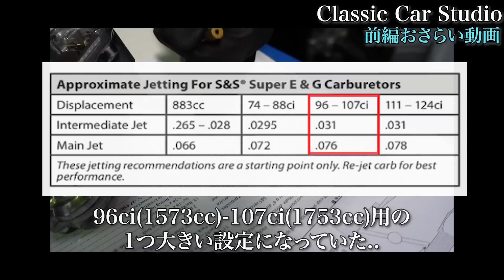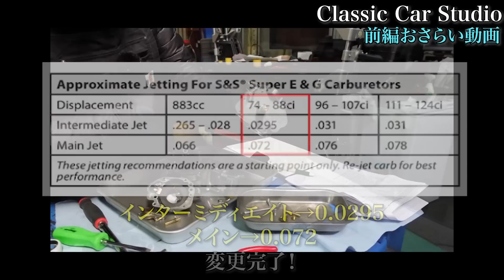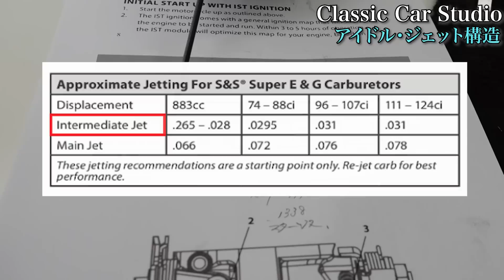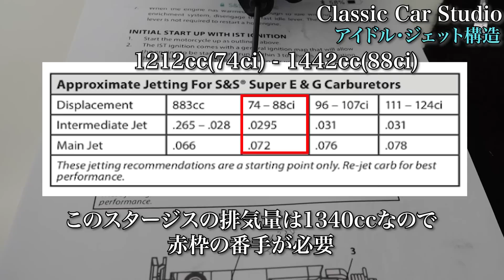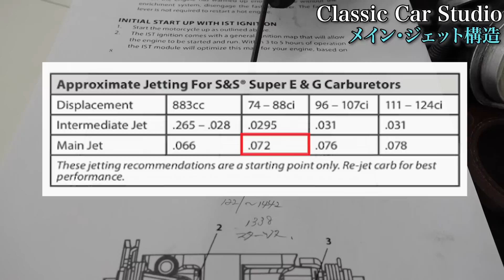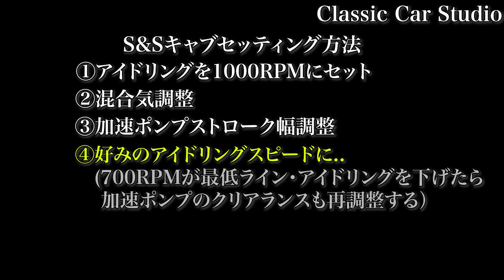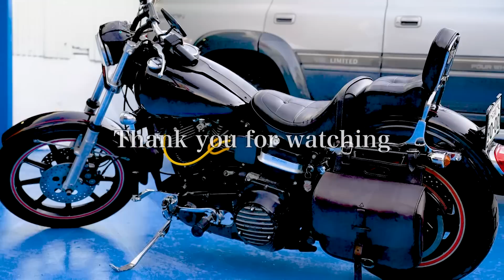【不動のハーレー】出張修理 後編！スーパーEキャブのセッティングはとても楽しい！分解して構造を徹底解説＆セッティング方法をパーフェクトにお伝えします！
今回はハーレーの出張修理 後編です
S&SスーパーEキャブセッティング決定版！
V8のポテンシャルを100%引き出すために、クラシック・ハーレーのオーナーは必須のキャブセッテイングです。
トシミさんの愛車、1980 FXB STURGIS ショベルヘッドの不調の原因を究明し、とことん修理・調整していきます！

前編では、キャブレター取外し・分解、ジェットの確認・交換、ホップアップキットの取り付けを行いました！
キャブレターを取り外ししていくと２次エアーの原因と考えられるインマニのガスケット割れを発見..
さらにキャブを分解していくとメインジェットとインターミディエイトジェットの番手がS&S推奨のものより大きいのが取り付けられていた..ガソリンがドボドボでかぶり状態だった原因を究明しました！
ガスケットを２次エアー対策品へ交換し、メインジェットとインターミディエイトジェットも推奨のものに交換！さらにポップアップキットを取り付けて準備万端！

そして今回の後編では、S&SスーパーEキャブの原理構造の解説 ＆ セッティング・テストドライブをしていきます。
S&SスーパーEキャブを勉強したい方は是非この動画を見て頂ければと思います！
果たしてトシミさんの愛車スタージスは完全復活するのか..
最後までお楽しみ下さい！

《関連サイト》
SUV・クラシックカー・スーパーカーのタイヤ交換ウエルカムです！
タイヤの持ち込み大歓迎！
バイクのタイヤ交換は1万円〜